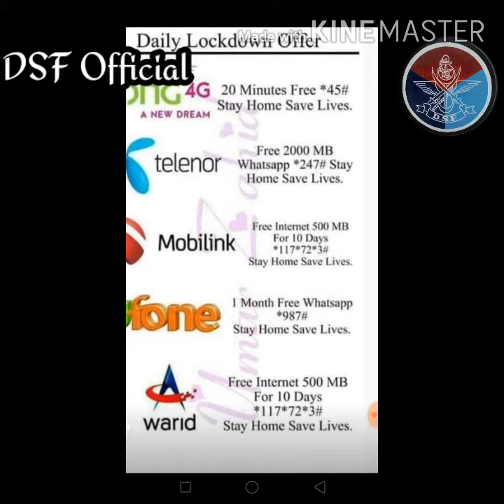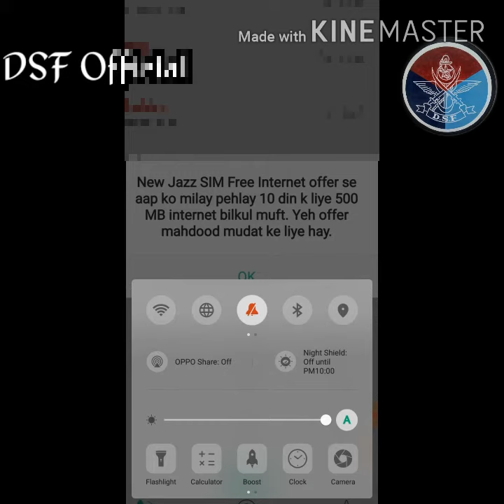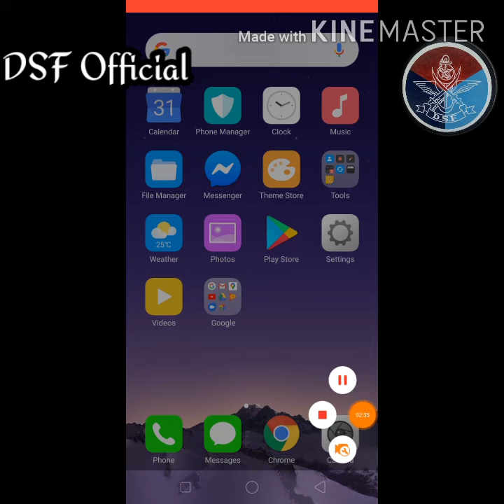Khush khabari hi khush khabari Tamam network free Net chalay ya Codes Dell karay(DSF Official Video)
Khush khabari hi khush khabari Tamam network free chalay ya Cod Dell karay(DSF Official Video